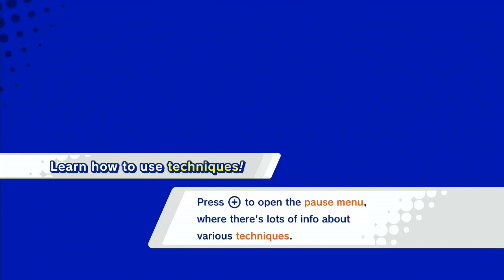Kirby Star Allies - 04 - Shining Bright!